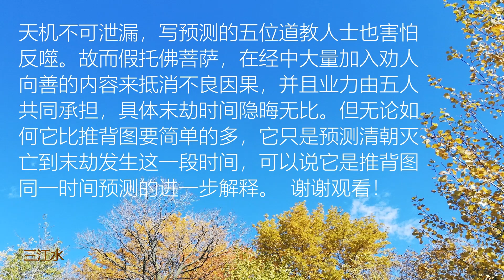五公经研究 1 何人所著及其价值